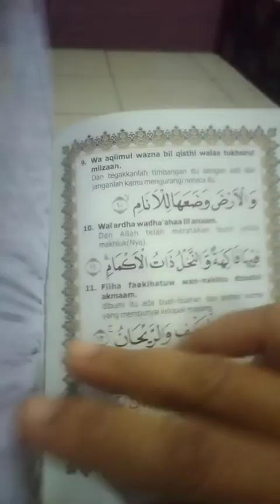a day in my life part1 , beres-beres rumah